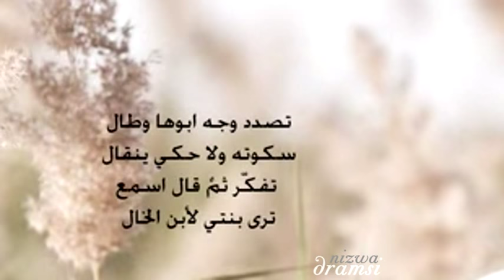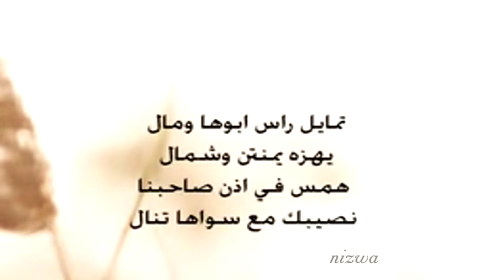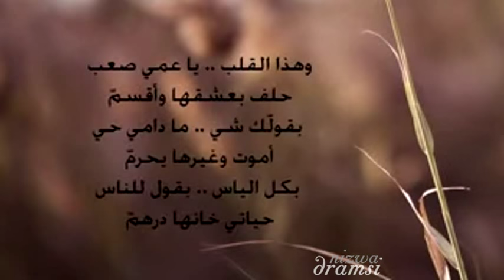حكاية ناي - بدون موسيقى مع الكلمات